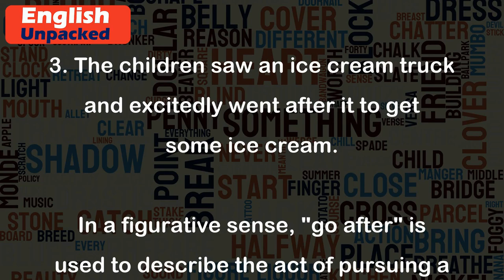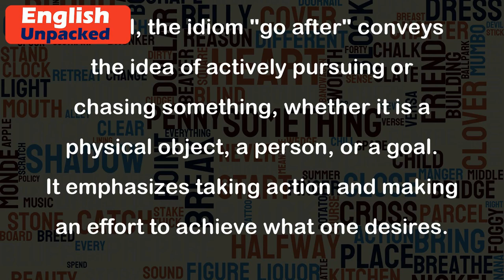Go after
The idiom "go after" is used to express the idea of pursuing or chasing something or someone. It implies taking action to reach a goal or obtain something desired. The phrase can be used in both literal and figurative senses, depending on the context.
In a literal sense, "go after" refers to physically chasing or following someone or something. Here are a few examples:
1. The police officer saw the thief running away and immediately went after him.
2. The dog spotted a squirrel and started barking, trying to go after it.
3. The children saw an ice cream truck and excitedly went after it to get some ice cream.
In a figurative sense, "go after" is used to describe the act of pursuing a goal or going after an opportunity. Here are some examples:
1. Mary has always dreamed of being a lawyer, so she decided to go after a law degree.
2. If you want that promotion, you have to be proactive and go after it by demonstrating your skills and dedication.
3. After years of hard work, John finally had the chance to go after his dream of starting his own business.
Overall, the idiom "go after" conveys the idea of actively pursuing or chasing something, whether it is a physical object, a person, or a goal. It emphasizes taking action and making an effort to achieve what one desires.